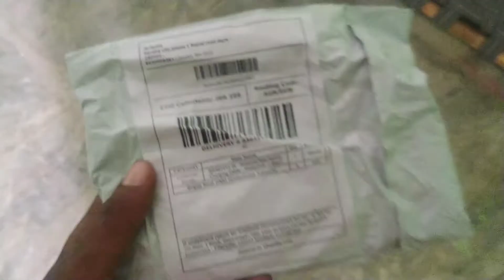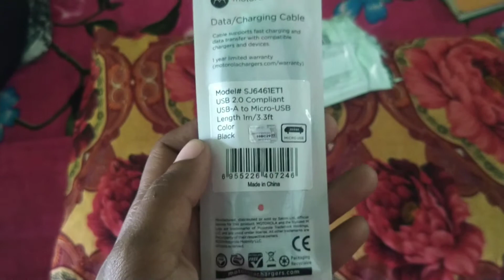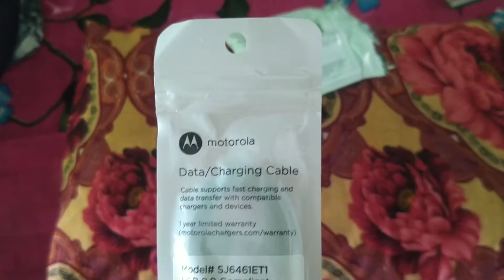Motorola Orginal Charging Cable Review And Unboxing Video l Real Review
😍My Gadgets😍

3 in 1 mobile charging cable,
mobile charging cable 3 in 1,
mobile charging cable 3 meter